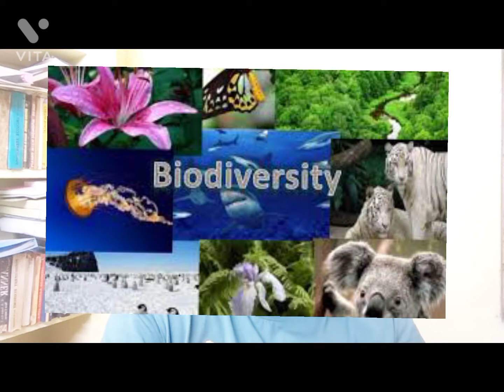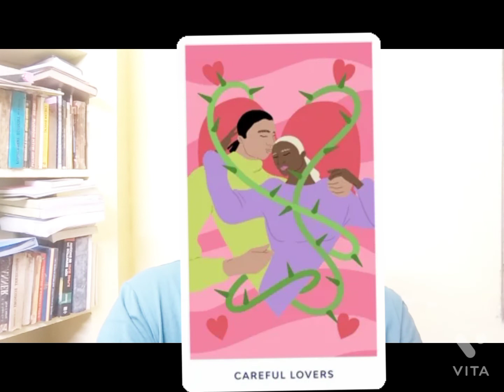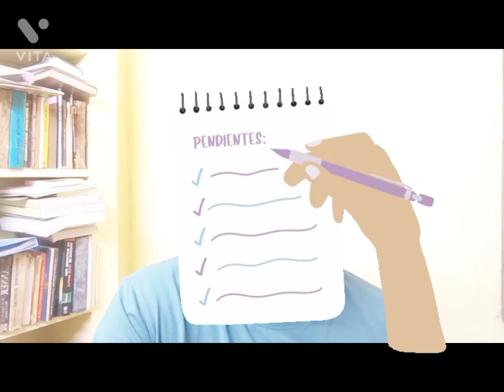Secrets| Why we born| Human existence| Dr.Pannirselvam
The video shares with you the meaning of human existence on the earth. What is the meaning of life? What are the purposes of humans to live in society? What is his role to be played for? Is he required to exert social responsibility to handle human beings?

Life meaning# materialistic # human being# meaningful# role to play#